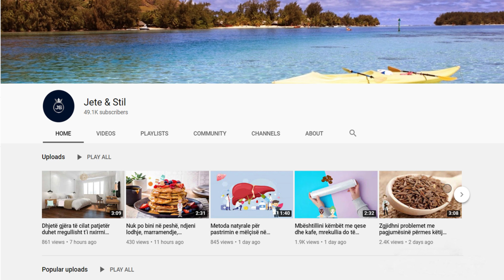Ju merren mendtë dhe keni dridhje pasi pini kafe? Ja pse ndodh dhe çfarë duhet të bëni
Nëse gjëja e parë që bëni sapo zgjoheni është të merrni direkt një kafe për të filluar ditën tuaj, duhet ta dini që jeni pjesë e një grupi të madh njerëzitsh. Por edhe nëse e shijoni shumë kafenë dhe efekti që ajo ju juep nuk është i pëlqyeshëm, sërish nuk jeni vetëm.

If the first thing you do when you wake up is get a direct coffee to start your day, you should know that you are part of a large group of people. But even if you enjoy coffee a lot and the effect it gives you is not pleasant, you are still not alone.